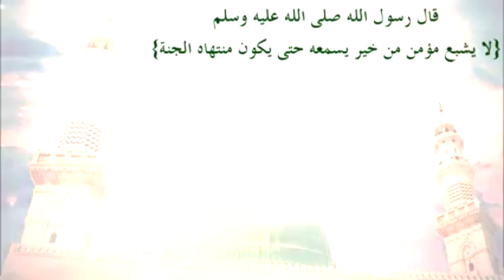24 شرح كتاب عمدة الراغب في مختصر بغية الطالب - الحلقة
لله تعالى

24 شرح كتاب عمدة الراغب في مختصر بغية الطالب الحلقة

فضيلة الشيخ الدكتور نبيل الشريف حفظه الله تعالى وجزاه عنا خير الجزاء

 "قال رسول الله صلى الله عليه و سلم "لا يشبع مؤمن من خير يسمعه حتى يكون منتهاه الجنة

اللَّهُمَّ فقهنا في الدين واجعلنا خدَّامًا له